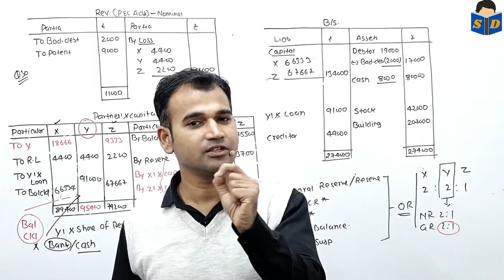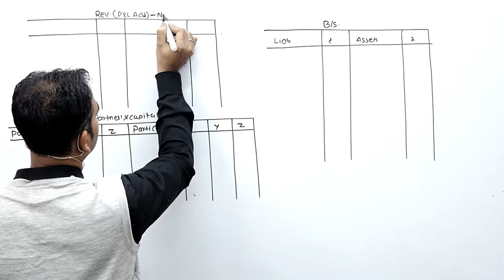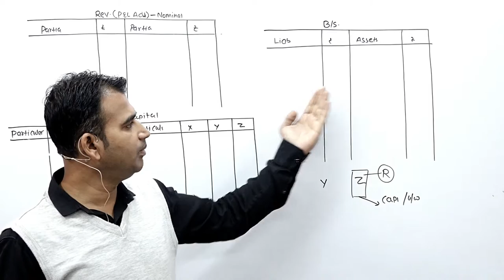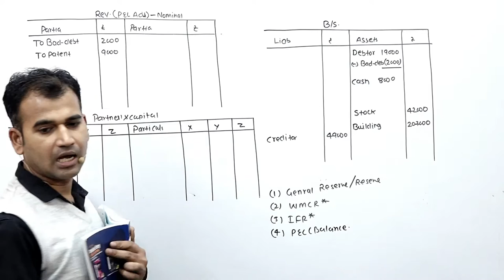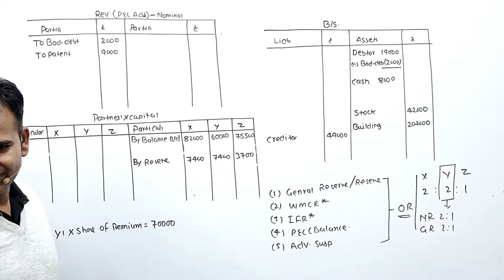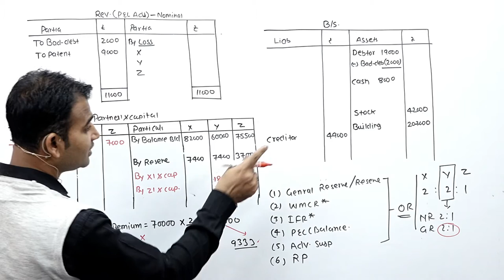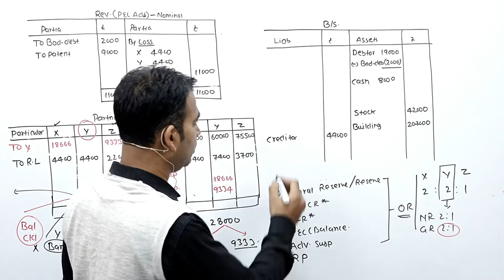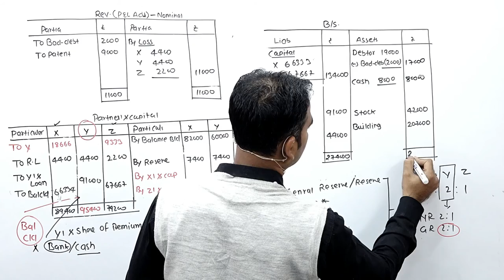retirement of partner || full concept || Q30TSG || class 12